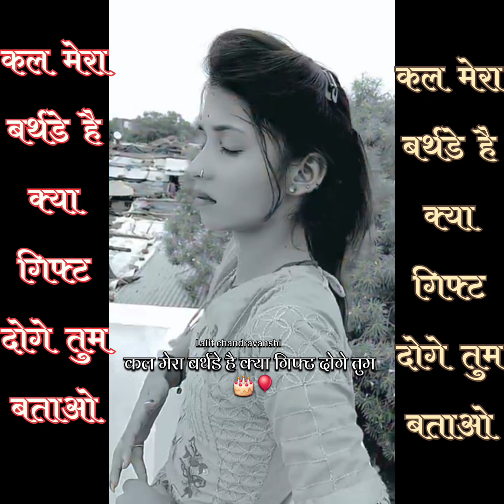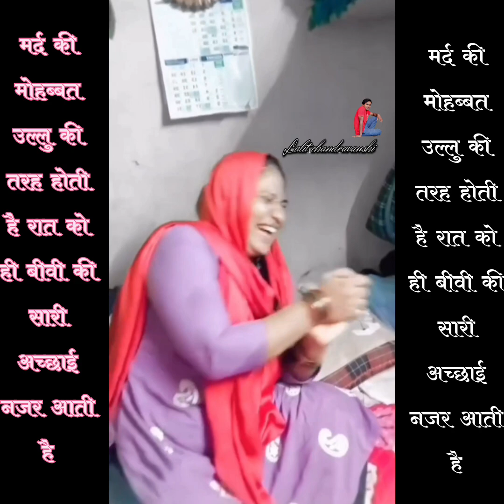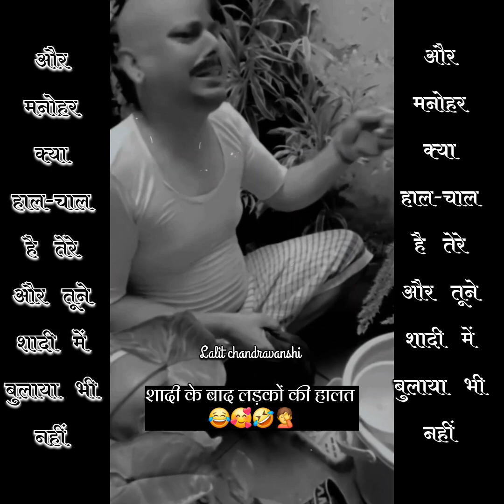lalitchandravanshi NON-STOP FUNNY COMEDY VIDEO2020 Try not toLaugh Challenge/by Lalit chandravanshi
lalitchandravanshi NON-STOP FUNNY COMEDY VIDEO2020 Try not to Laugh Challenge/by Lalit chandravanshi
Funny Comedy videos
Fun video
Entertainment video
Non-stop comedy video
Funny Comedy videos 2024
Laughing video
Fully entertainment video

Dosto video Kaisi Lagi Agar Video acchi Lagi To Video ko Like
Comment our apne dosto ko share kardijiye

villagecomedy
village
myvillageshow
villageinside
creativethinks
mahathalli
junnucomedy
newvideo
junnu
dhethadi
junnuvideos
factory
raw
photography
photo
poster
pocoftheday
concretefactory
pakkintikurradu
shannmukh
ravitejaburgula
anubhavinchuraja
funnymemes
telugumemes
lockdown
dailymemes
filmmaking
shooting
film
tollywoodmovie
workingstill
telugunewfilm
sets
movie
telangana
funnyremix
comedy
villageshow
hbdbunny
pushpa
happybirthday
vlogs
srkalyanamandapam
memeposter
pandaremix
nareshdoli
memes
desicomedy
funnyvideos
mandhubabulu
villagefun
entertainment
quarentine
lockdownextended
villageculture
abmcreations
reels
abmvlogs
 tabhi to main kahun ki meri Makka itni badi kaise ho gai

comedy
meme
viral
explorepage
india
bhfyp
trending
dankmemes
funnymemes
film
memesdaily
humor
comedy
dank
lmao
fortnite
movie
actor

comedy
comedycentral
comedylife
comedyposts
comedynight
comedyindia
comedypics
comedypodcast
comedywoman
comedygold
comedyskit
comedyvine
comedyskits
comedymeme
Comedystars
comedygrind
comedypost
comedyexclusive
comedylike
comedyhistory
comedy
comedyvideos
 comedyclub
 comedyvideo
 comedyshow
 comedymemes
comedycentral
comedylife
 comedyposts
 comedynight
comedyindia
comedypics
 comedypodcast
comedywoman
 comedygold
 comedyskit
 comedyvine
comedyskits
 comedymeme
Comedystars
 comedygrindcomedydirect